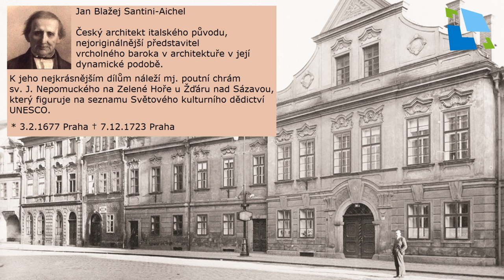Historický Hradec Králové V. - Kanovnické domy